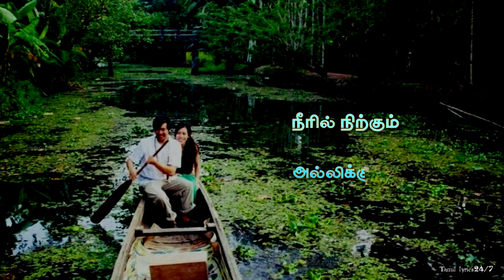Ar rahman💕சித்திரை நிலவு சேலையில்💕Chithirai Nilavu selayil Song Tamil lyrics Status|Female Feeling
Movie - Vandi solai chinnarasu
Lyricist - Vairamuthu